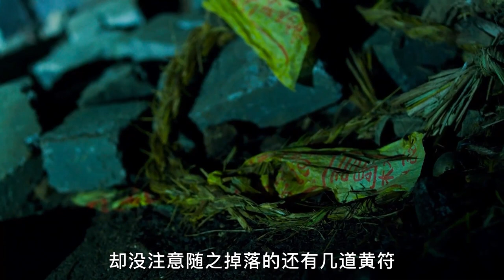【汪哥】韓國民間恐怖傳說萇山虎，會模仿各種聲音，竟還能侵人心智，懸疑片